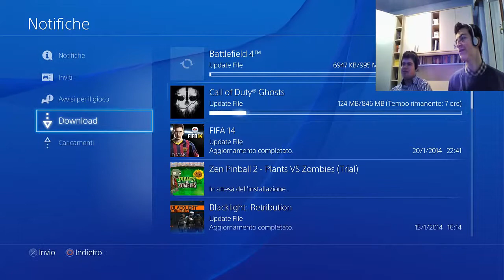Juventus-inter/ un'anteprima in ritardo/Fifa 14 double live PS4 cn webcam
"Siamo su playstation 4" cit. WOLF.
Presto in arrivo live di BF4 (siiiiii!!!) e COD Ghosts (noooooo!!!), tutti su PS4
I primi 30 secondi nn si vedranno x problemi tecnici.